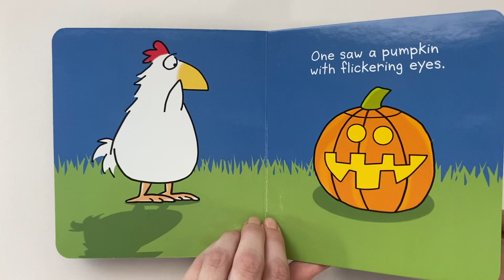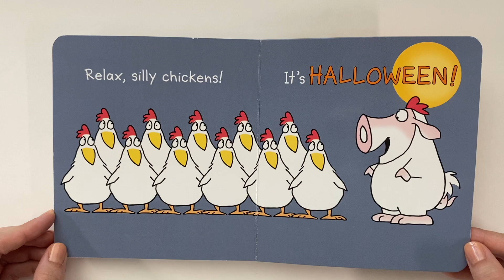EEK! HALLOWEEN! | STORY TIME | READ ALOUD | BEDTIME STORIES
Written by Sandra Boynton